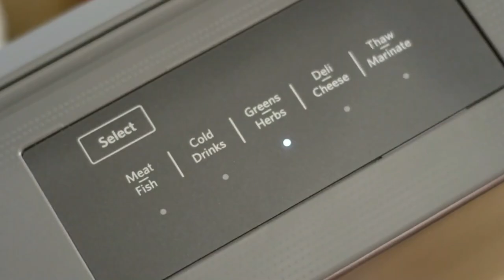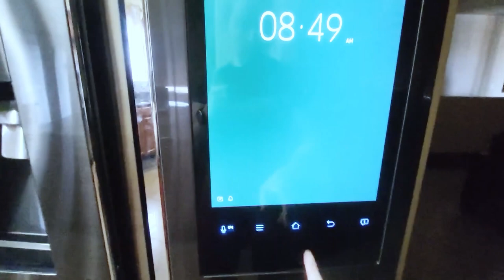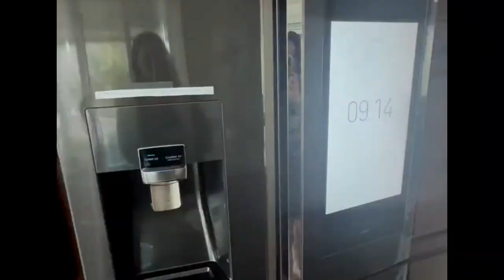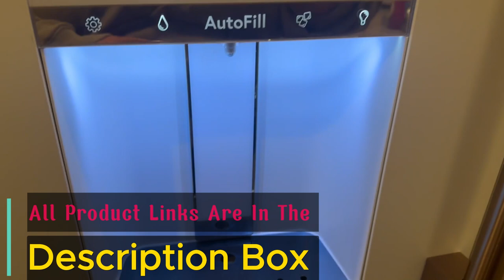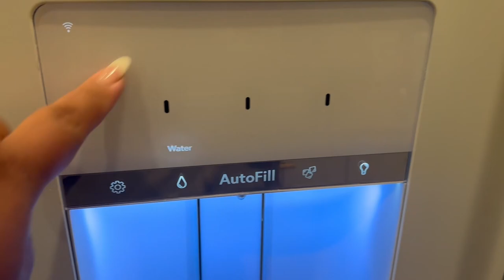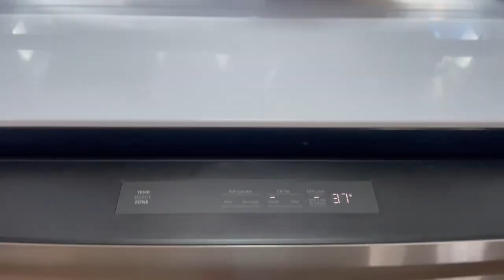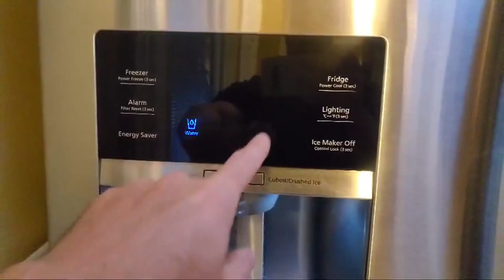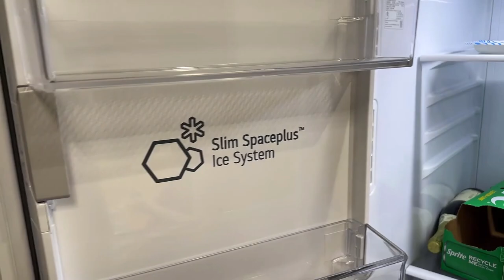Top 5 Refrigerators 2024 | Buyer's Guide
Today we are going to talk about the Top 5 Refrigerators 2024 | Buyer's Guide. So stay with us.

~ Product Link ~ Here are The Links to Buy
1. SAMSUNG 29 Cu Ft Smart 4-Door Flex Refrigerator

2. Cafe 27.8 cu. ft. Smart 4-Door, French Door Refrigerator

3. GE Profile 27.6 Cu. Ft. Stainless French Door Smart Refrigerator

4. SAMSUNG 28 Cu. Ft. Stainless 4-Door, French Door Refrigerator

5. LG 26 cu. ft. Smart Wi-Fi enabled French Door Refrigerator